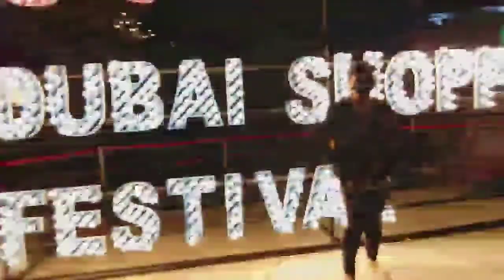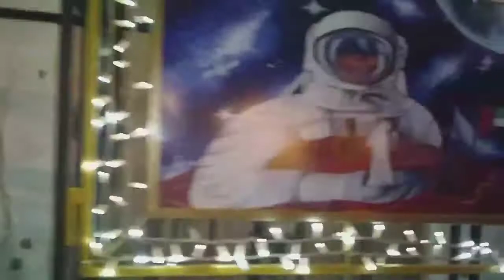NAKAKAPAGUD HABA NILAKAD KO PERO ANG SAYA GALA NIGHT MARKET BUR-DUBAI PLACE